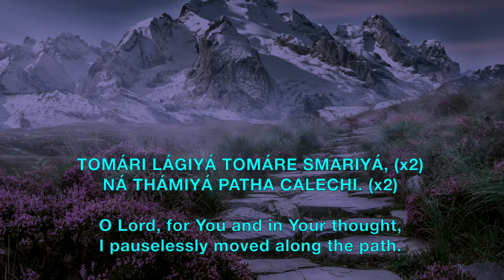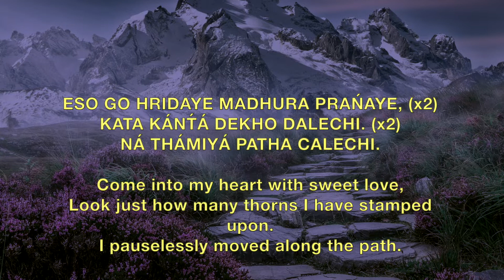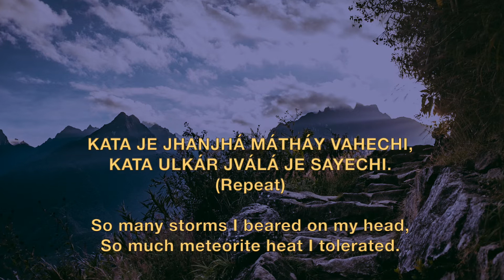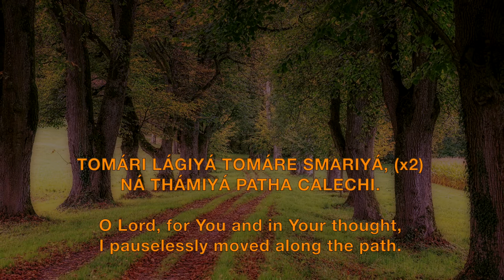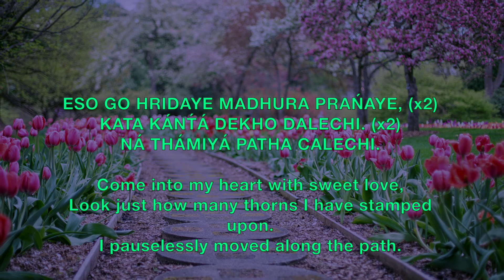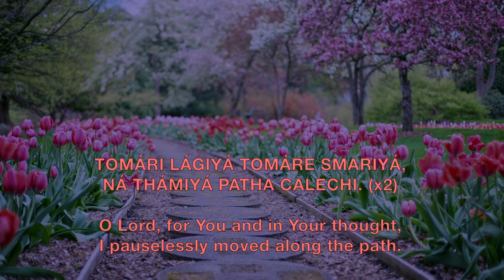Tomari Lagiya - Prabhat Sangeet song #644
Tomari Lagiya - Prabhat Sangeet song #644 is one of the 5018 songs composed and set to tunes by Prabhat Ranjan Sarkar, aka Shrii Shrii Anandamurtiji (baba), in this Prabhat Sangeet, the devotee moves pauselessly along the path with the Lord's thought in his mind.